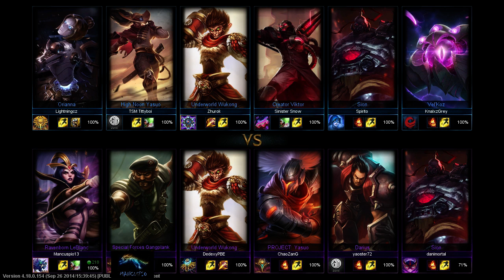(PBE) Cap 15: Ravenborn LeBlanc en Hexabosque "El lagg es una ilusión"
Otra partida de "HEXABOSQUE"... Esta vez estaba bastante mas laggeado que la primera... hasta un punto injugable xDD